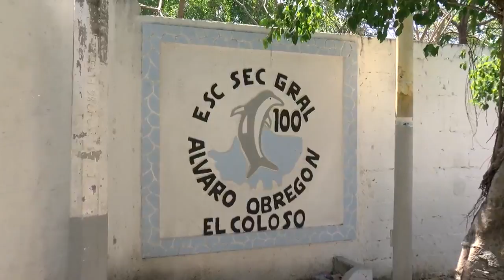Exigen 11 maestros y apoyos en escuela secundaria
En la Secundaria General Número 100 "Alvaro Obregon", ubicada etapa 10 Unidad Habitacional Coloso, padres de familia demandaron se envíen los maestros que faltan en ambos turnos, así como también apoyos para mejorar la infraestructura de la institución educativa.